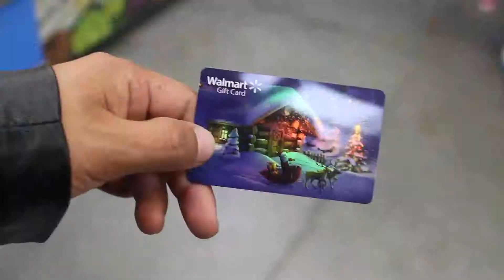Vlogmas Day 24 | Christmas Eve Vlog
Published December 29, 2015           OPEN HERE FOR MORE:)